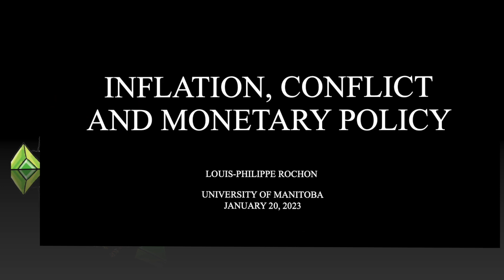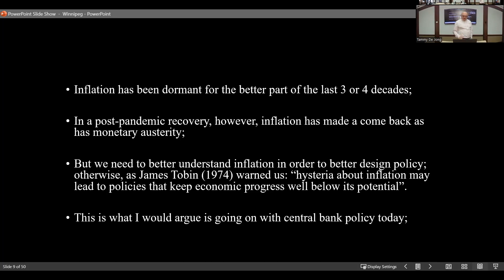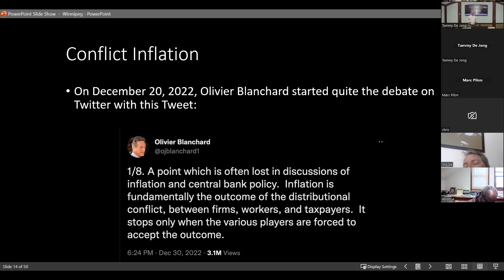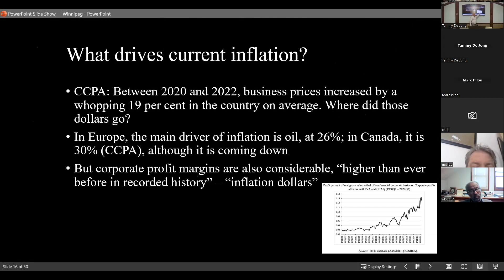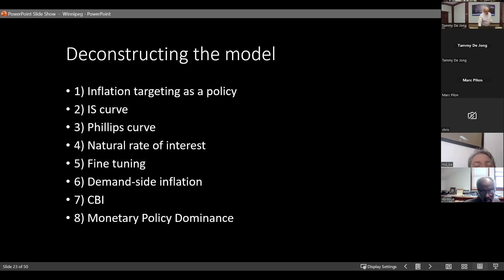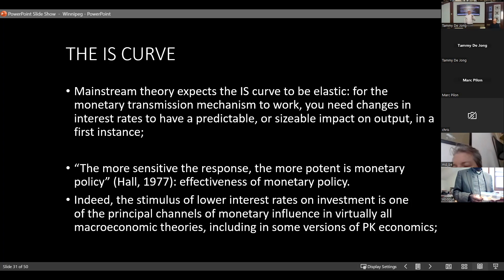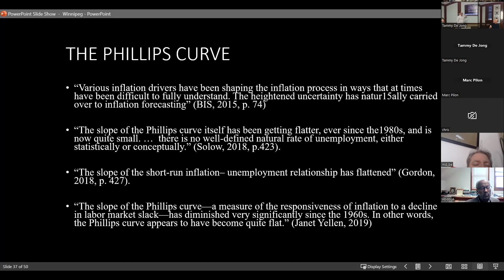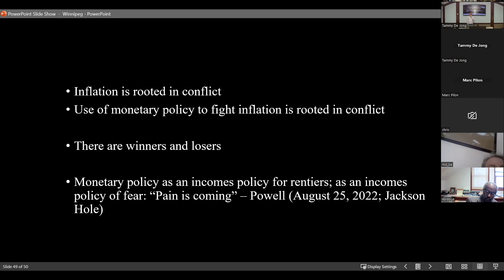"Inflation, Conflict and Monetary Policy"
My presentation at the University of Manitoba, on January 20, 2023.  On 'Inflation, Conflict and Monetary Policy"